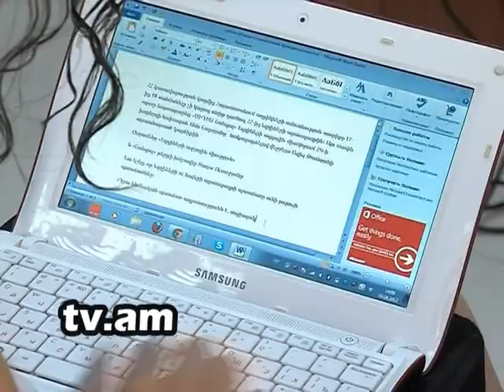Lraber ezdiner h2 tv channel